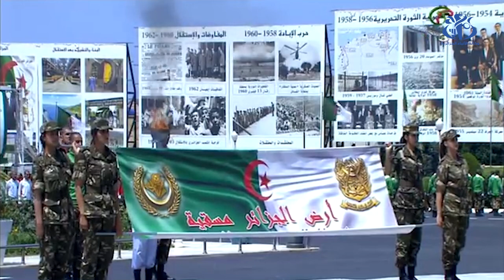الأكاديمية العسكرية لشرشال : رئيس الجمهورية يتابع إستعراضات للقوات الجوية